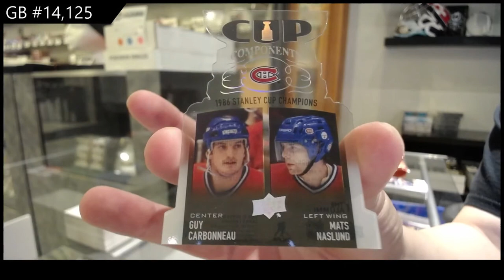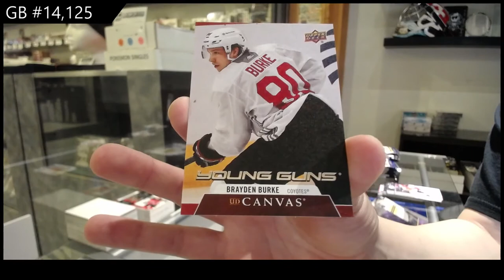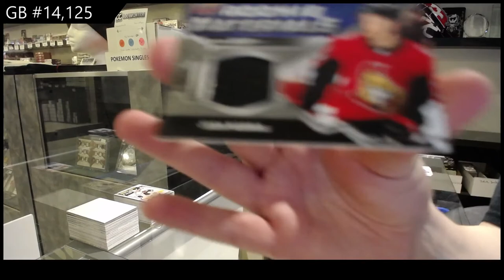20-21 UD Series 1 & 20-21 UD Series 2 Hockey 4 Box Break - C&C GB #14,125